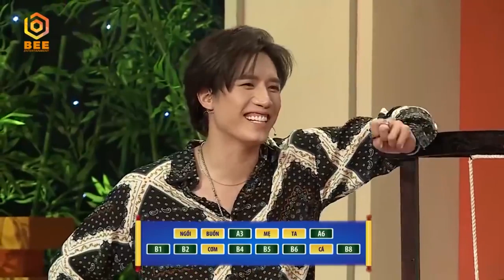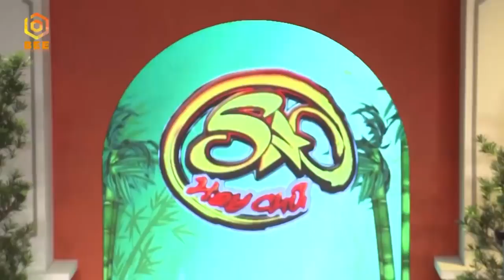Dương Thanh Vàng "cay cú tột độ" đòi BLOCK luôn Tuyền Mập khi dám lừa mình 👿